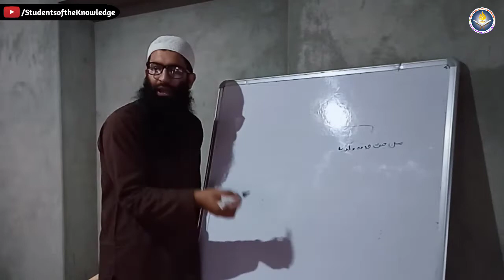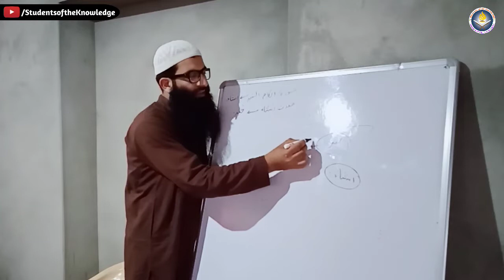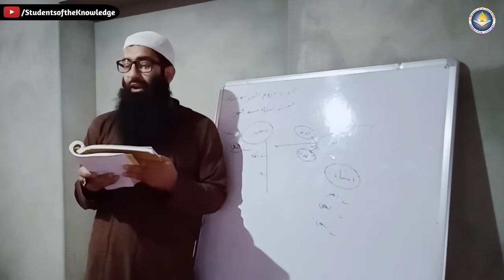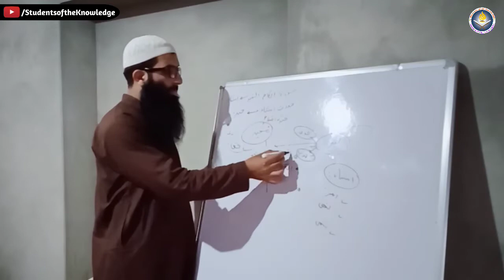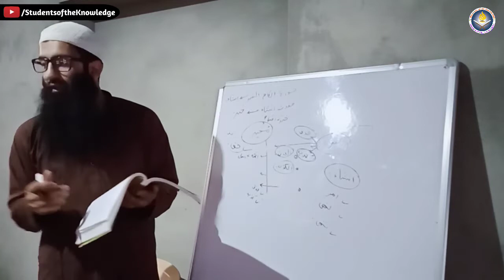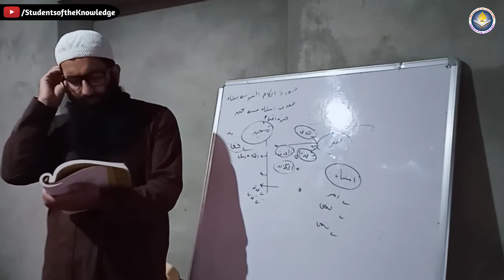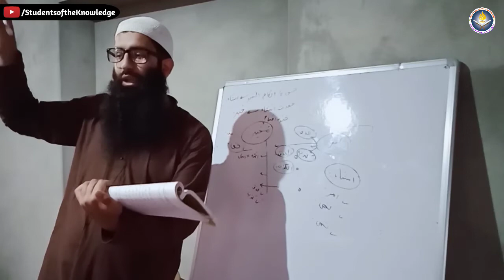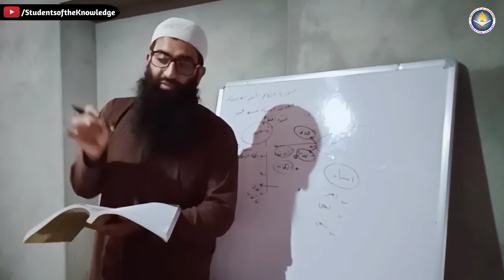Sharah Al-Usool min Ilm al-Usool || 10 || by Ustaad Shahzad Ahmad Parra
➖➖➖➖➖➖➖➖::: JOIN  US 👇 :::➖➖➖➖➖➖➖➖

➖➖➖➖➖➖Copyright Policy 👇➖➖➖➖➖➖➖

The Prophet [صلى الله عليه وسلم] said: “Whoever guides someone to goodness will have a similar reward.” [Sahih Muslim 1893]